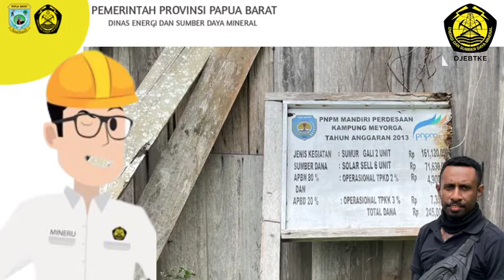VERIFIKASI DATA APDAL TAHUN 2021( KESDM, DIRJEN EBTKE) DI PAPUA BARAT